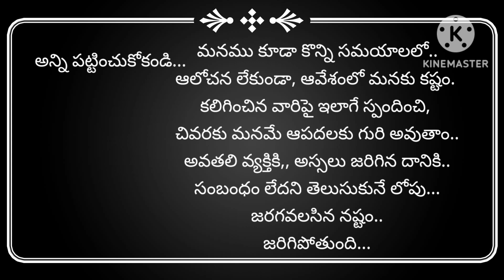అన్ని పట్టించుకోకండిinspirational words motivational story # yjvoiceoftelugu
అన్ని పట్టించుకోకండిTelugu words Telugu story#motivational story#inspirational story#Bible words#Bible stories#Christian songs#Christian missionary life stories#Jesus songs#Jesus words#Jesus#good words